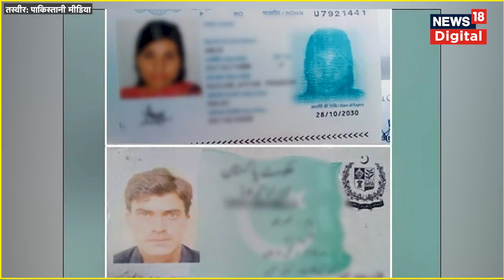Anju Pakistan News : क्या वाकई Seema Haider से मिलती है अंजू की कहानी? अब सामने आया नया दावा | Viral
अंजू ने कथित तौर पर ऊपरी दिर में अधिकारियों को बताया है कि चार साल पहले सोशल मीडिया वेबसाइट पर नसरुल्लाह से उसकी दोस्ती हुई थी. उसने कहा कि वह अपने पाकिस्तानी दोस्त से प्यार करती है और ‘उसके बिना नहीं रह सकती’. जिले में अंजू के आने के बारे में जानकारी को दर्ज कराने के लिए दोनों रविवार को स्थानीय पुलिस स्टेशन भी गए थे.

Anju has now reached Pakistan after Seema Haider came to India. A surprising incident has come to light from Alwar district of Rajasthan. Here Anju, a resident of Bhiwadi area, has reached Pakistan. The woman Anju's husband Arvind has registered a case regarding this matter. The police is engaged in gathering information about Anju from her husband. According to reports, Anju is originally from Madhya Pradesh. According to sources, Anju and Nasrullah became friends on Facebook 4 years ago, after which Anju left her two children and husband and reached Lahore.